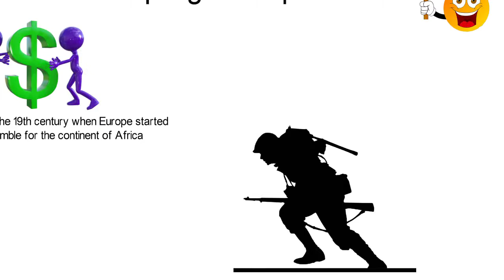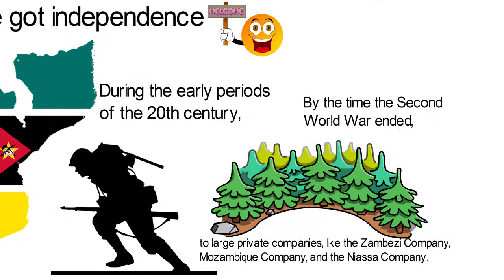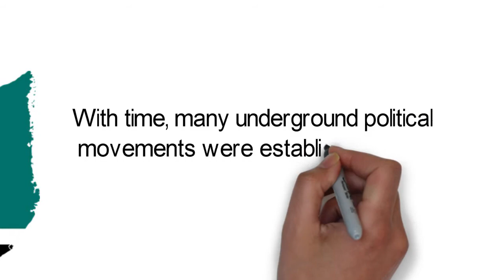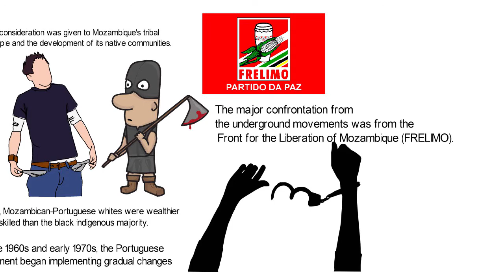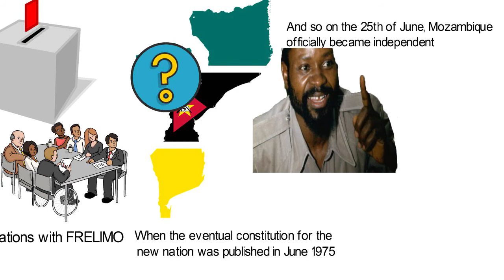How Mozambique got independence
Mozambique was first invaded by the Portuguese in about year 1500, who then set up trading posts and forts. Later in the 19th century when Europe started the scramble for the continent of Africa, Portugal undertook a series of military campaign to try and extend their colonial rule inland. Watch how they got their freedom